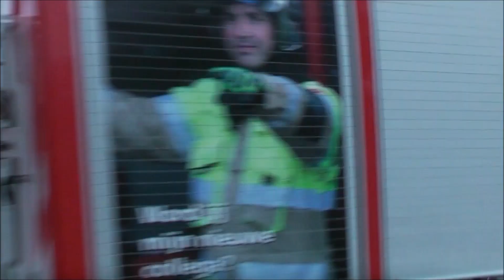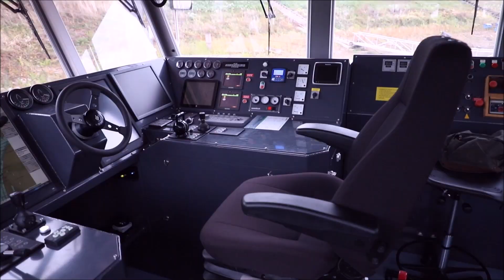Veiligheidsregio Gelderland-Zuid zoekt vrijwillige schippers voor de blusboot Batouwe in Tiel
- U ziet op dit kanaal Brandweer,Ambulance,Politie en nog veel meer
- Gemaakt door: Daan Willemse

Gefilmd met:Panasonic HDC-SD20

©112SpotterNL